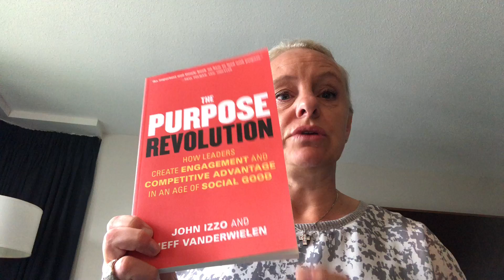Day 3 Sustainable Brands '18 Vancouver | Conference Vlog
Some insights from Day 3 of the Sustainable Brands Conference 2018 in Vancouver.